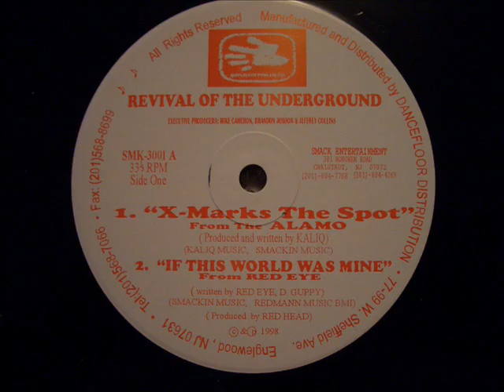The Alamo - X Marks The Spot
Revival Of The Underground (1998)